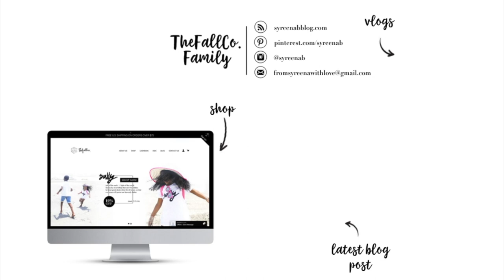back to school tag | our homeschool journey...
hi mamas, today i am joining in on a back to homeschool tag with michelle from a common life and jairy from boybossmama here on youtube.

1 - When do you start your HS year? or Do you HS year round?
2 - Do you have any back to school traditions?
3 - What do you look forward to the most about a new school year?
4 - What's your favorite part of back to school planning?
5 - Are you an "early bird gets the warm" or a "wait till the last minute" shopper?
6-What's your favorite find/deal so far ?
7- Do you use a planner? book, online or make your own?
8-How do you make time for your self to plan and get organized?
9- What did you do last year that you wont be doing this year?
10- Describe in one word your attitude about the new school year?